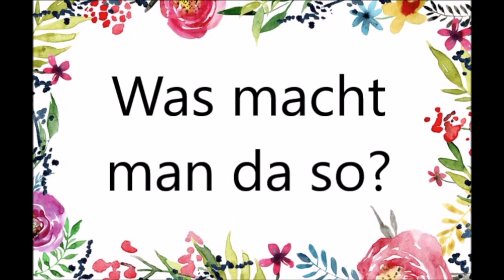Präpi Vorstellung 2020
00:00 - Glocken
00:10 - Begrüßung
00:39 - Willkomen der Präpis
01:06 - Einladung zum Teenstreff
02:51 - Morgengebet
03:27 - Psalm 104 - mit Beteiligung der Präparanden
07:59 - Matthäus 18,1-5
08:31 - Glaubensbekenntnis
09:52 - Vorstellung der Präpis
14:00 - Predigt von Pfarrerin Eva Forssman
27:19 - Fürbittengebet
29:23 - Vaterunser
30:06 - Segen